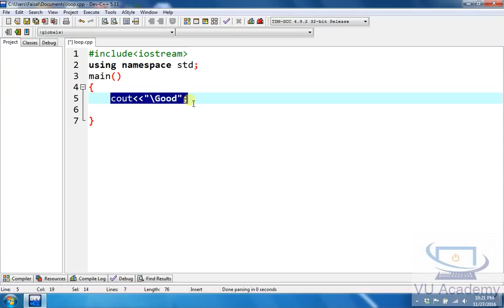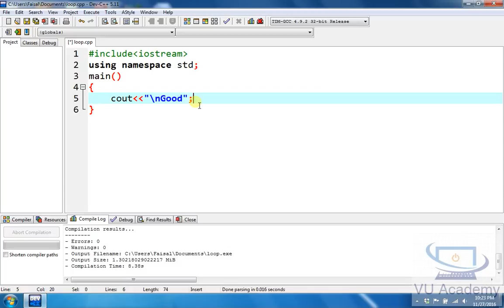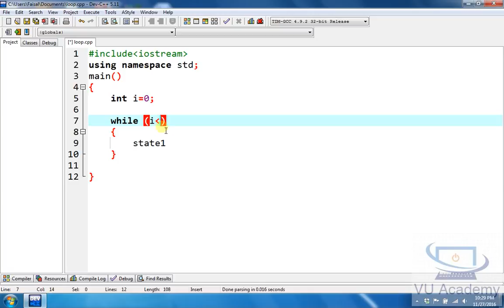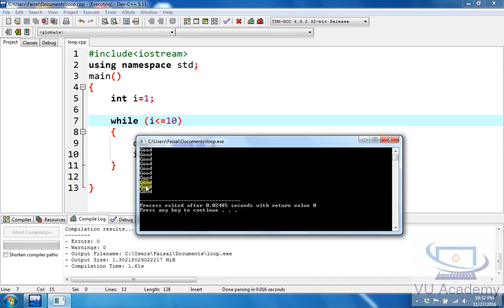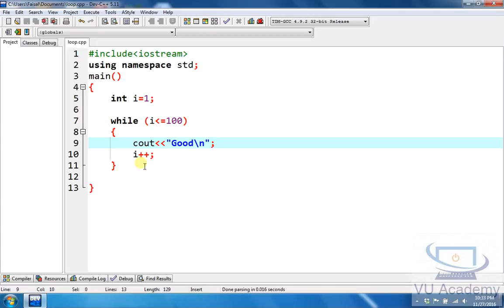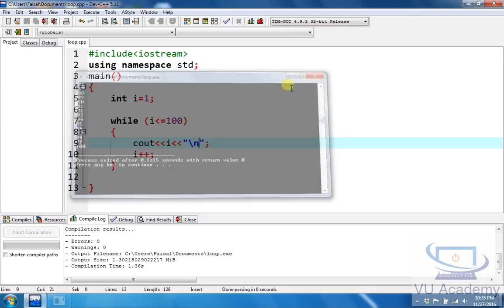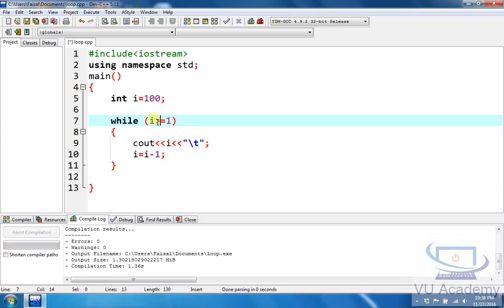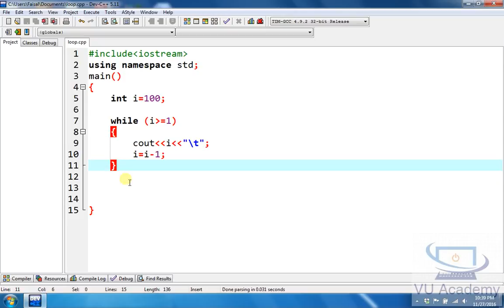Topic No. 17 While loop (C++ in Urdu/Hindi)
While loop (C++ in Urdu/Hindi)
How to execute statement multiple time using while loop.
print 1 to 100 number.